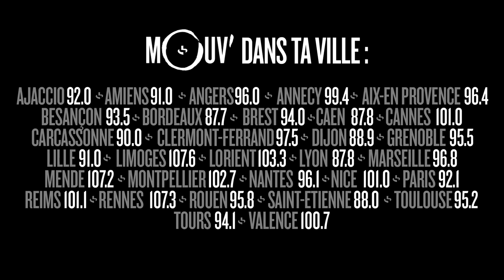FIFA 18 est lancé !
Après PES 2018, c'est au tour de son grand rival FIFA 18 de s'incruster sur consoles et PC. Max est allé faire un tour à la soirée de lancement du jeu, lundi à Paris. Pour savoir qui a mis Black M et Laure Boulleau à l'amende, c'est ici que ça se passe !